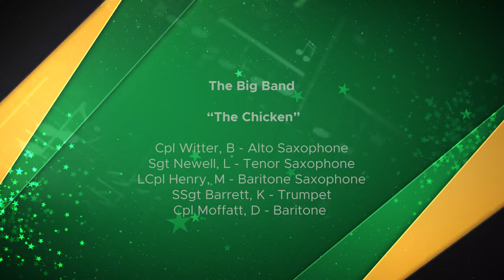JDF Concert Series - Episode 1